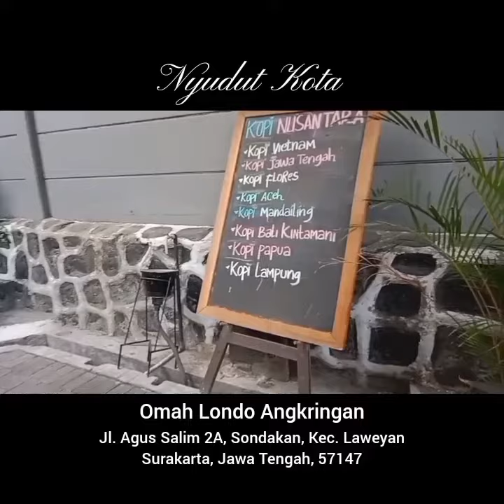Nyudut Kota - Angkringan Omah Londo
Nyudut Kota adalah mini dokumentasi singkat saya menyusuri tempat-tempat ikonik kota Solo dan sekitarnya